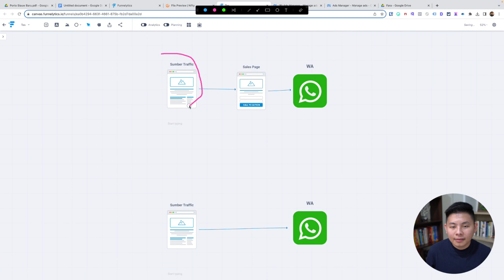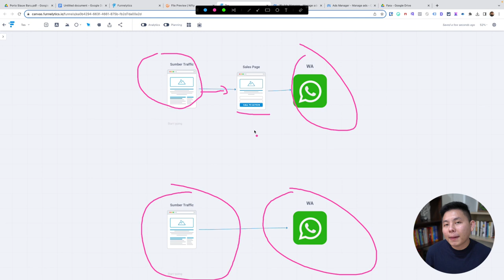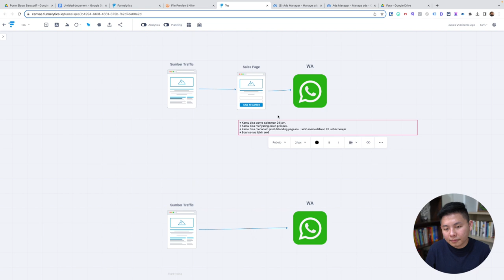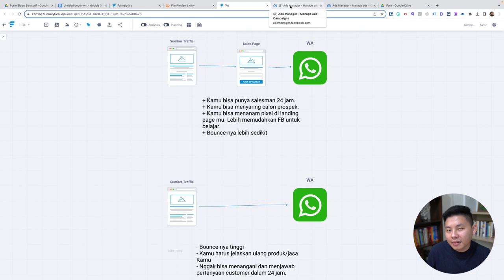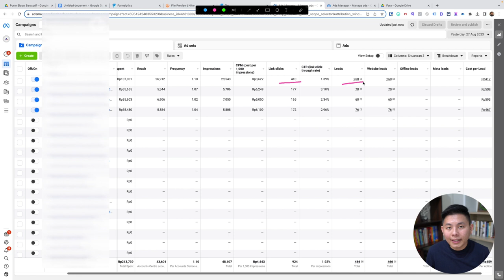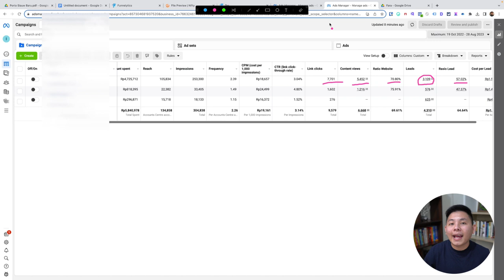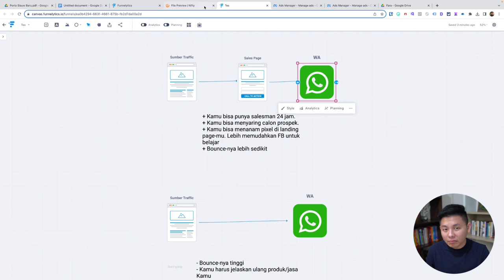Jualan Makanan Enaknya Pakai LANDING PAGE atau Tidak?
Kamu jualan makanan dan ingin coba pakai landing page? Coba cermati video ini deh agar nggak tersesat.